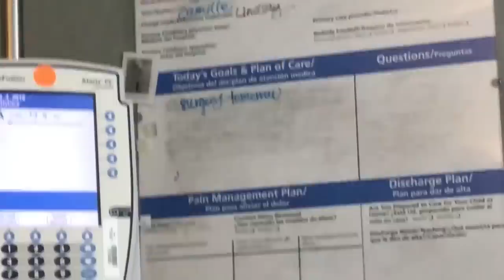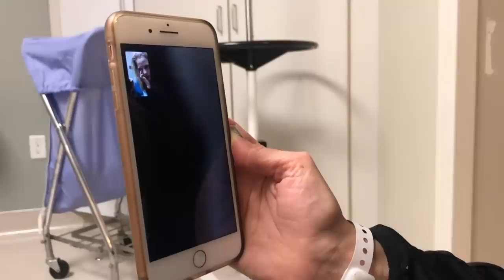It happened again but worse. Biggest emergency of my life.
rVIAU2bZF6w
More Below 👇🏻👇🏻
Watch the Meet the Millers, daily family vlog,  (Derek, Bre, Brielle, Boden, Ember, Cosy and Baby Jensen) as we go about our day! Jensen had another blue spell, I couldn't believe it happened again but was so much worse.  We are so glad he is ok.

 activity

BREMILL